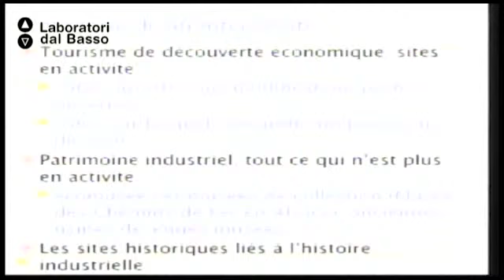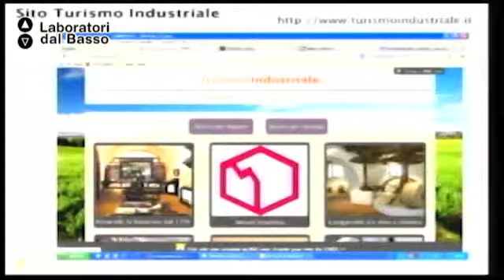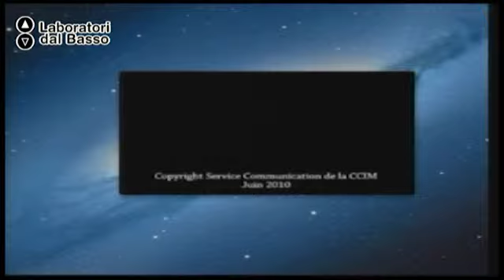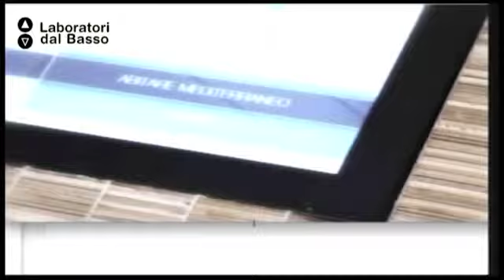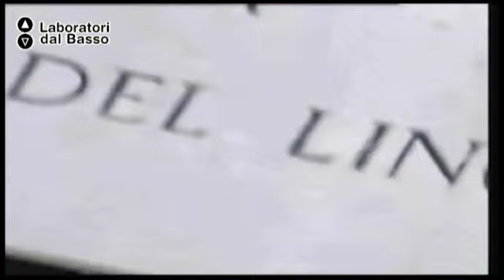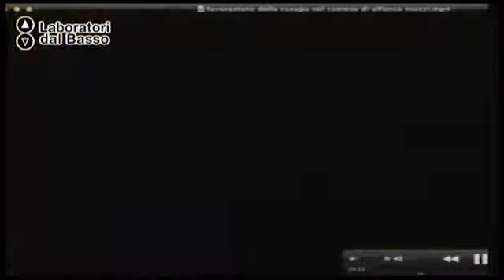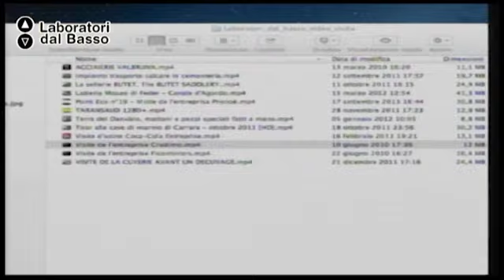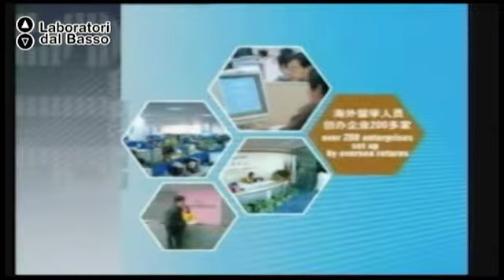Ldb Made in Puglia_07 (parte 3) Beltramo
LdB: Il Made in Puglia come prodotto turistico e culturale
Lezione 07 (parte 3): Aspetti generali del turismo d'impresa
Docente: Riccardo Beltrami
Contenuti: Prodotto turistico integrato e turismo di impresa. Esperienze di successo.

Luogo: Palazzo Gallone, Tricase (Le)
Proponenti laboratorio: Aps Neopatt